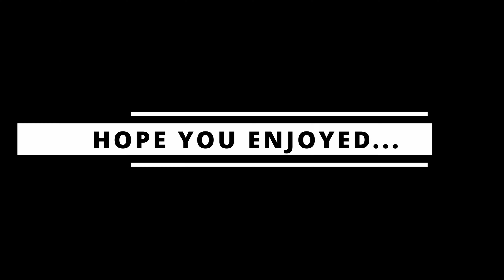The First Descendent THE SEPULCHER MISSION ON HARD DIFFICULTY SOLO NO COMMENTARY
The First Descendant is a third-person looter shooter powered by Unreal Engine 5. Become a Descendant. Fight for the survival of humanity. Descendants have unique abilities to tackle both solo and co-op missions. Up to 4 players use varied mechanics to defeat giant bosses.

Playing This mission solo doing a quick run with no downs and pretty smooth considering its hard mode.